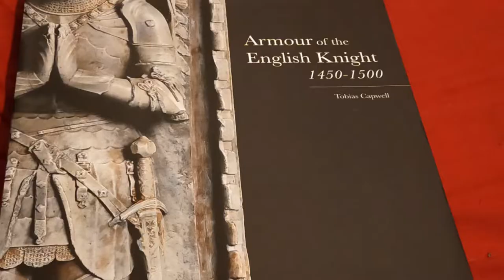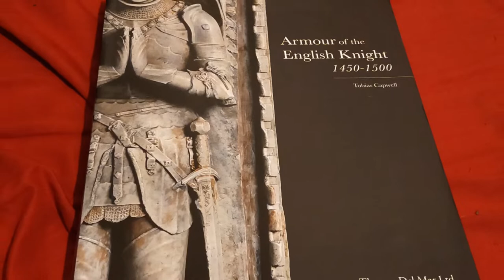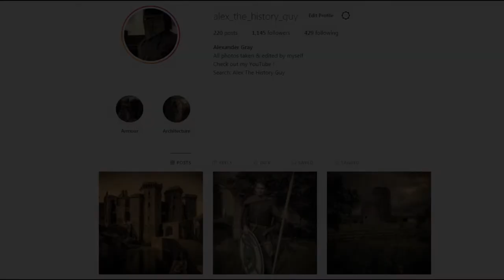A Guide to 13th Century Medieval Jousting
In this video I discuss a brief history of how jousting became a famous sport during Medieval England, and, with the help of reenactors, I show the gear that 13th Century jousters would have used.

Why Don't The ENGLISH Speak FRENCH? - Siege Of Dover Castle 1216

Check out my custom photography for sale on High Quality Canvas Prints!